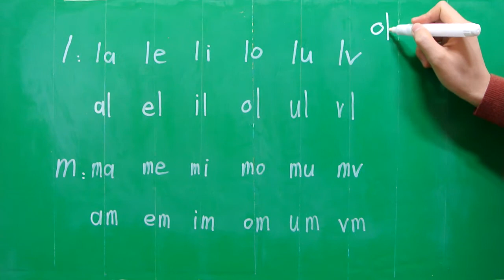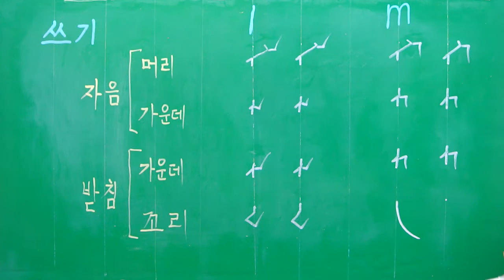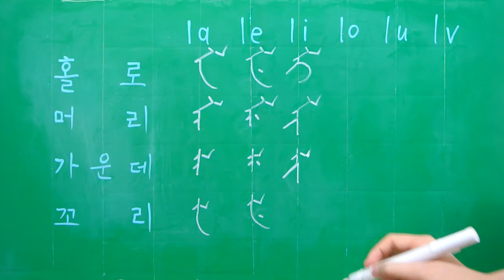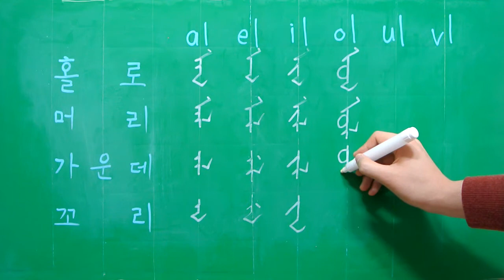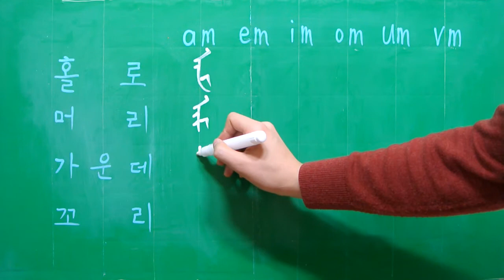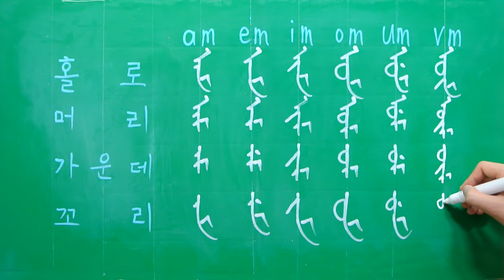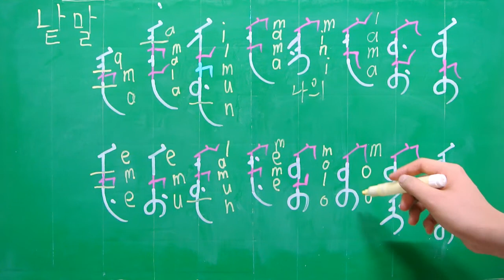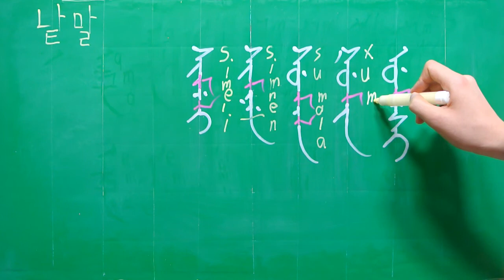만주 글 첫 걸음 06 la, al, ma, am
l, m 소리 및 쓰기
la, al, ma, am행 쓰기
낱말